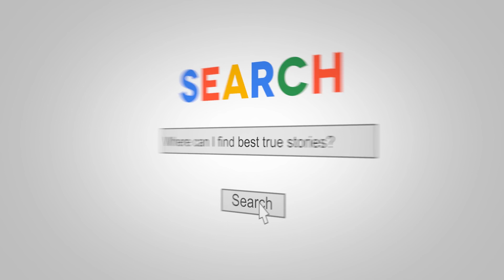7 Sunken Cities Underwater | Ancient Underwater Cities | BigSocho